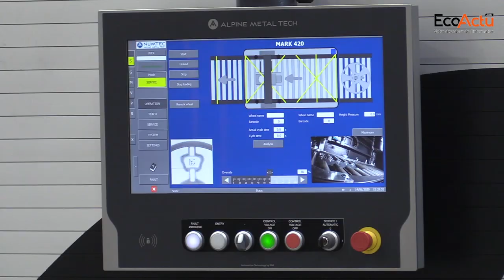Usine Hands : une nouvelle pierre à l’écosystème automobile marocain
Le groupe Hands, équipementier automobile spécialisé dans la fabrication de jantes en aluminium, a inauguré, ce mardi 14 janvier, sa première unité de production africaine.